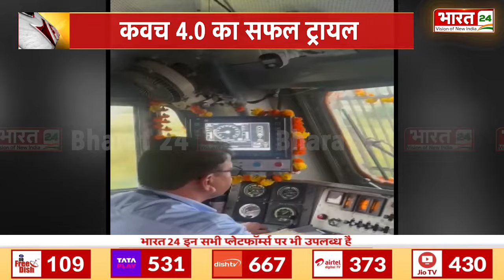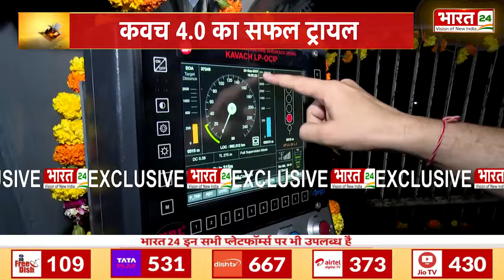Rajpath : विदर्भ से निकलेगा महाराष्ट्र जीत का फॉर्मूला | Amit Shah | Maharashtra Election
महाराष्ट्र विधानसभा चुनाव के लिए तारीखों का ऐलान भी नहीं हुआ है कि सूबे में सियासी तापमान बढ़ने लगा है. विधानसभा चुनाव की रणभेरी बजने से पहले केंद्रीय गृह मंत्री अमित शाह एक बार फिर महाराष्ट्र के दौरे पर पहुंचे हैं.. यहां पर वे दो दिन राज्य की सियासी नब्ज टटोलेंगे.. इससे पहले वे हाल ही में गणेशोत्सव के दौरान मुंबई के दौरे पर आए थे..आने वाले महाराष्ट्र विधानसभा चुनाव के मद्देनजर शाह नागपुर, नासिक, कोल्हापुर और छत्रपति संभाजीनगर में BJP पदाधिकारियों के साथ बैठकों की अध्यक्षता करेंगे..आपको बता दें, केंद्रीय मंत्री अमित शाह महाराष्ट्र विधानसभा चुनाव से पहले सियासी रणनीति बनाने के लिए BJP पदाधिकारियों के साथ बैठकें कर रहे हैं..नवंबर या दिसंबर में महाराष्ट्र विधानसभा चुनाव होने की संभावना जताई जा रही है...कल अमित शाह BJP की बैठकों की अध्यक्षता करने के लिए नासिक और कोल्हापुर में रहेंगे..
The dates for the Maharashtra assembly elections have not even been announced and the political temperature in the state has started rising. Before the assembly election bugle is sounded, Union Home Minister Amit Shah has once again arrived on a tour of Maharashtra. Here he will take the political pulse of the state for two days. Before this, he had recently visited Mumbai during Ganeshotsav. In view of the upcoming Maharashtra assembly elections, Shah will chair meetings with BJP officials in Nagpur, Nashik, Kolhapur and Chhatrapati Sambhajinagar. Let us tell you, Union Minister Amit Shah is holding meetings with BJP officials to formulate political strategy before the Maharashtra assembly elections. Maharashtra assembly elections are expected to be held in November or December. Tomorrow Amit Shah will be in Nashik and Kolhapur to chair BJP meetings.

Anchor Name :Shikha Thakur | Show Name :Rajpath| Time : 07: 00 PM | Date : 24/09/2024 | Published By:Yogesh Mishra